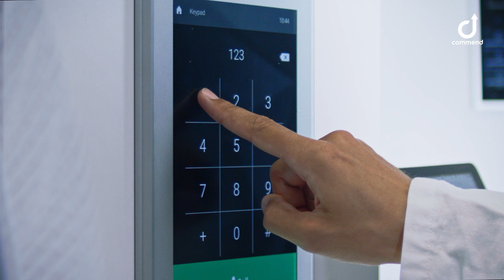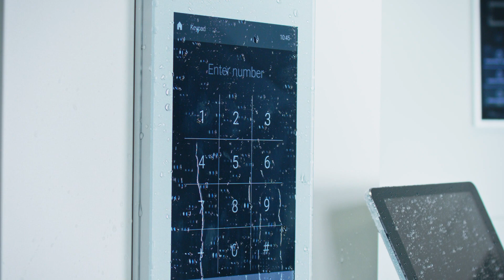Water Challenge of od10 IP Intercom Touchscreen Station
Accidental calls due to harsh climate influences can lead to unnecessary stress and workload for your operators and receptionists. That’s a thing of the past thanks to Commends brilliant engineering of the concerto series and its' Video Door Intercom stations with touchscreen. Our product manager Johannes challenges the industry standard in consumer goods against our brand new od10. Watch the video to see who is prepared best for challenging situations!

Trusted. Communication. Always.